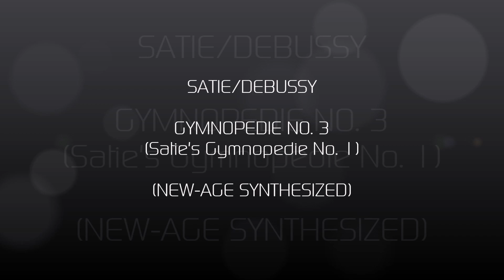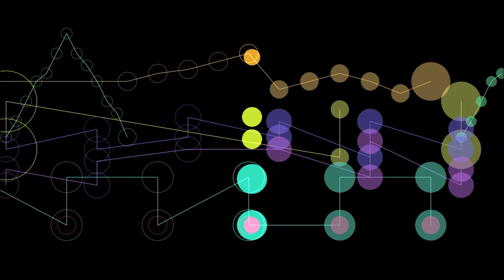Satie-Debussy: Gymnopédie No. 3 (New-Age Synthesized)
The use of headphones will greatly enhance the listening experience.
For information on the visualization, please read the note at the end.

The harmonically clear and very French aesthetic of Erik Satie (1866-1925) is nowhere better seen than in his "Trois Gymnopédies" for piano, which were among his earliest published compositions (in Paris starting in 1888). They have proved his most popular works, not only because of his friend Claude Debussy’s orchestrations of two of them, but also through their haunting simplicity and classical restraint. These short, atmospheric pieces are written in 3/4 time, with each sharing a common theme and structure. The melodies of the pieces use deliberate, but mild, dissonances against the harmony, producing a piquant, melancholy effect that matches the performance instructions, which are to play each piece, I: "painfully" (douloureux), II: "sadly" (triste), or III: "gravely" (grave). Collectively, the Gymnopédies are regarded as the precursors to modern ambient music - gentle yet somewhat eccentric pieces which, when composed, defied the classical tradition of the day. Satie preferred not really to explain the rather esoteric title: it has always been assumed that the word "gymnopédies" vaguely refers to the dances performed for several days without interruption by naked youths in classical Sparta.

By the end of 1896 Satie's popularity and financial situation were ebbing. Debussy, whose popularity was on the at the time, helped draw public attention to the work of his friend by orchestrating two of the three pieces (expressing his belief that the 2nd did not lend itself to such a treatment). Debussy scored the 1st and the 3rd only, though reversing the numbering upon publication. They were first performed at a Société Nationale concert on 20, February 1897.

I kept to Debussy's instrumentation but developed my own sound pallet beyond the imitative, to enhance the emotional quality of the piece. Shimmering "strings," luminous harp "sparkles" and stereo effects extend the haunting beauty of my New-Age interpretation. I hope you enjoy.

For those wanting to follow along with the MAMM player visualization, the instrumentation is listed as follows:

Flute: Dark Orange (superimposed over Oboe)
Oboe: Orange
Horns: Yellow
Harp I: Light Green
Harp II: Cyan
Violins I: Blue
Violins II: Dark Purple
Violas: Purple
Cellos: Fuchsia
Double Bass: Rose
Cymbal: Lime Green